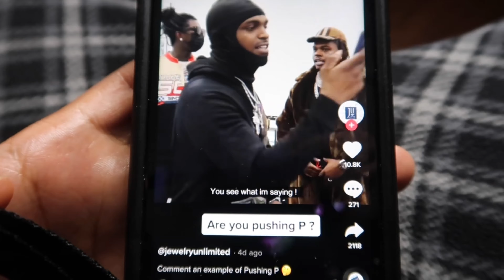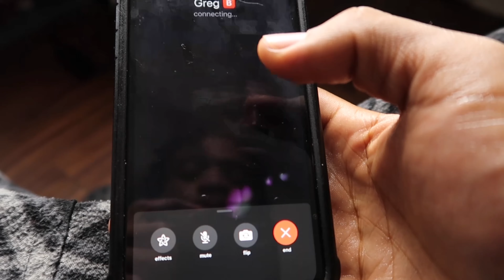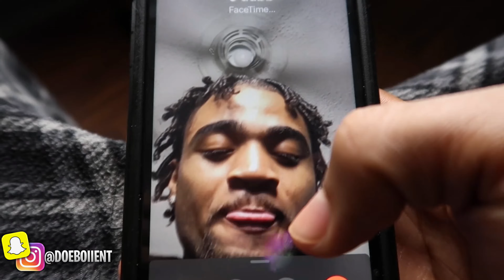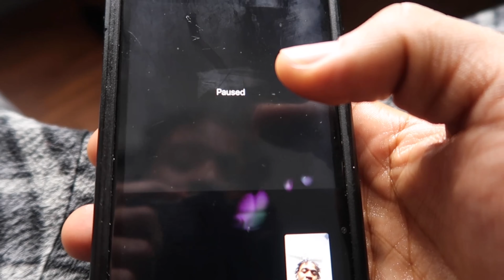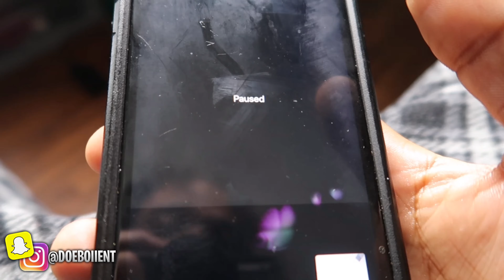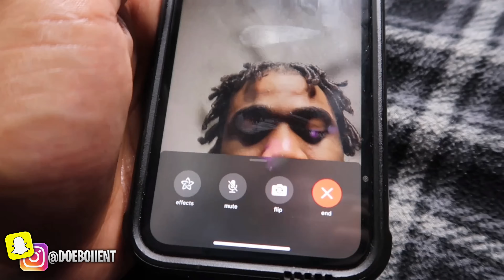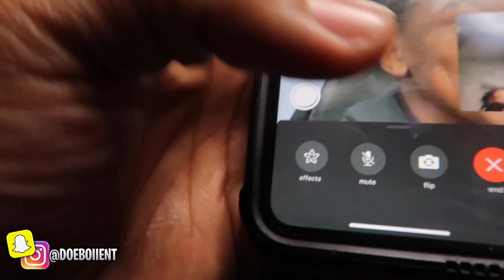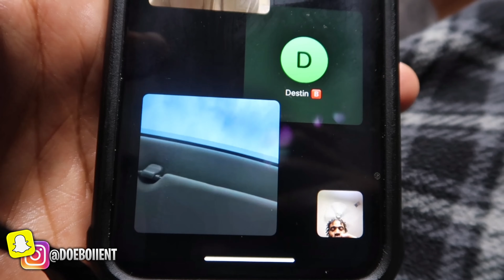Asking My Homeboys Are You Pushing 🅿️ ?